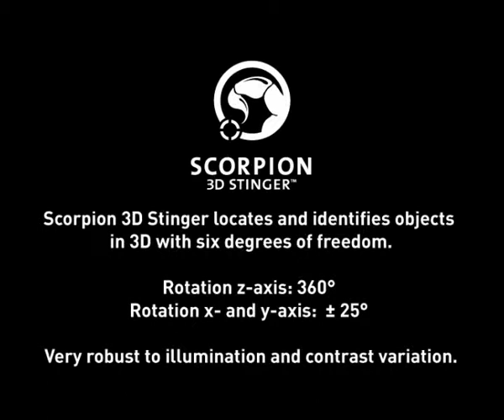Scorpion 3D Bin Picking at Jøtul Norway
The unique Scorpion 3D Stinger solution for Jøtul was developed in the Autocast Research project.

This video demostrates the success of emptying a complete bin - grab a coffee and enjoy!